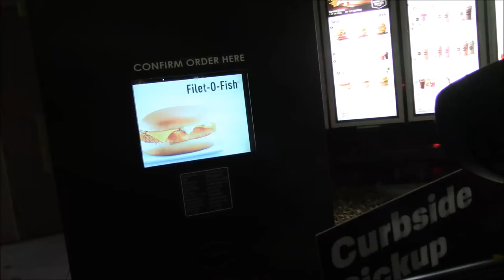We Had Intruders And This How I Caught Them By Myself, Vlog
Welcome to my Vlog Day, I wanted to share with you guys how I caught several intruders by myself and you guys can do the same thing. Don't be taken over by them. Catch them today. I also go over a few Christmas Ideas for you guys.

If you guys like the gear I wear in the video help me out and order some from the links below, thanks a lot for all of the support you all give me.

J5 Tactical Flashlight

Carhartt Jacket

Casio G-Shock Watch

Marine Corp Patch

Navy Patch

Army Patch

Air Force Patch

Tactical Hat With Patch